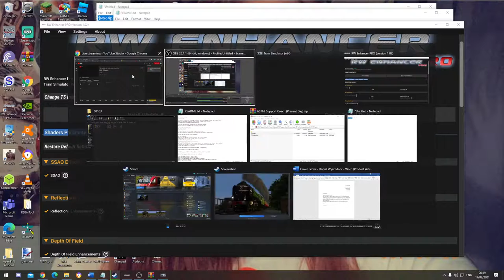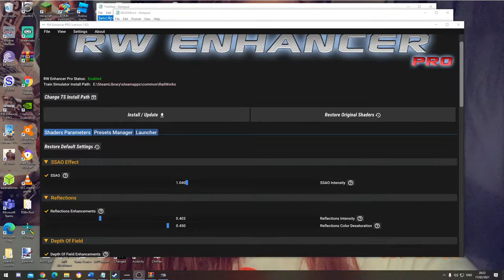Train Simulator 2021 - 60163 Tornado 100 MPH Dash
Join me as I attempt to get 60163 'Tornado' to 100 MPH!